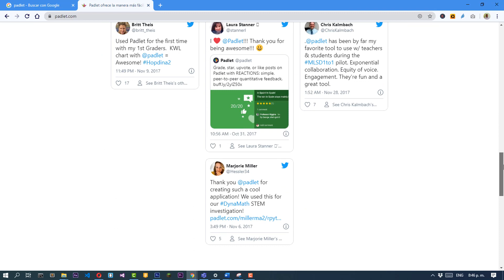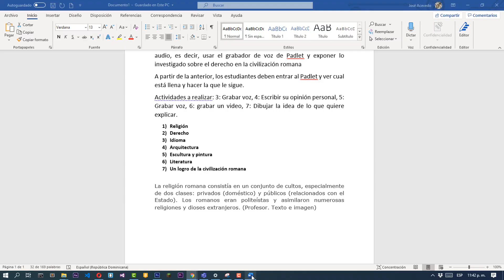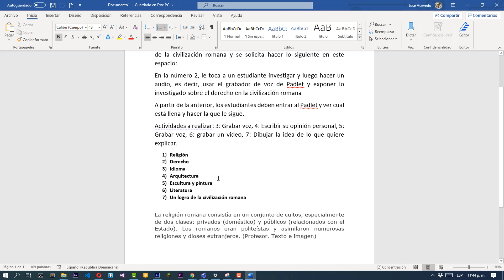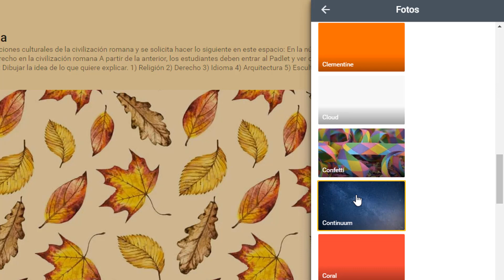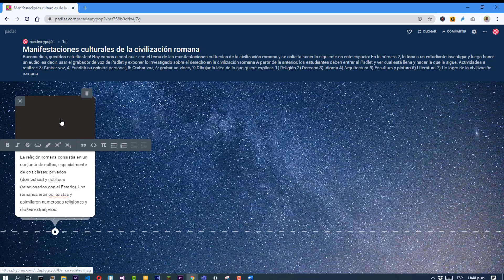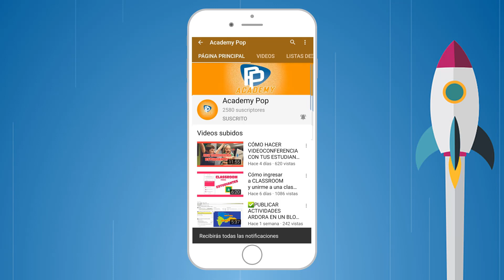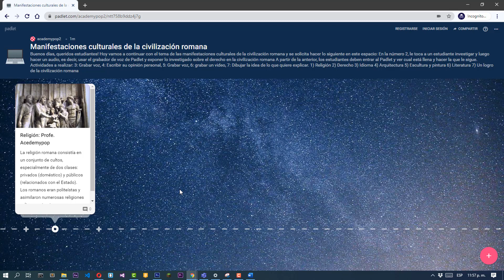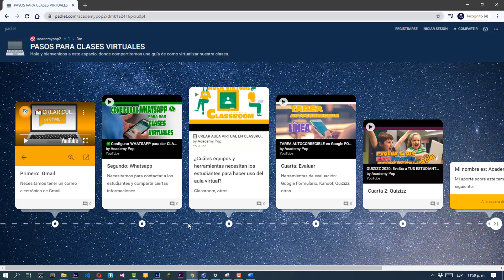✅PADLET 2020 | Actividad Colaborativa: CIVILIZACIÓN ROMANA | GRABAR VÍDEO Y VOZ CON PADLET✅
Hola y bienvenidos, familia de academypop

Hoy aprenderemos a crear actividades colaborativas haciendo uso de la herramienta Padlet, para eso vamos a realizar un ejemplo con el tema; Civilización Romana y mostraremos como podemos hacer uso de todas las herramientas que nos ofrece Padlet , además, en este vídeo aprenderemos:

Registrarse en Padlet

Conocer la interfaz de Padlet

Crear linea de tiempo en Padlet

Crear actividades colaborativas en Padlet

Como los estudiantes pueden grabar vídeos y audios y publicarlos en el mural

Compartir el mural